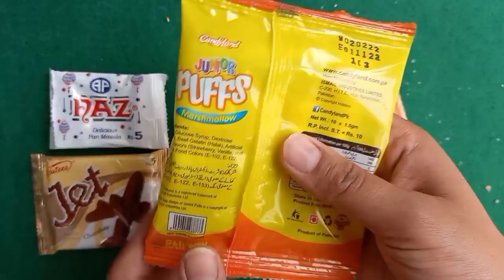some lot's of candies & lollipops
some lot's of candies & lollipops#somelotsofcandies